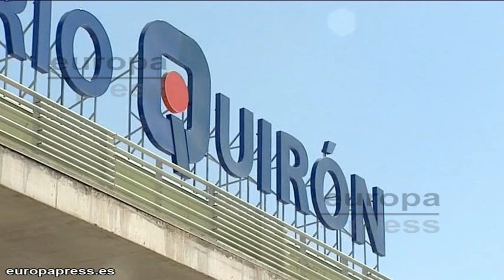El Rey comenzará a caminar hoy con un andador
El Rey continúa su evolución de manera favorable. Así lo ha manifestado el último parte médico difundido por el Hospital Universitario Quirón, donde permanece ingresado el monarcca. Don Juan Carlos ha pasado muy buena noche, sus constantes son estables y su estado de ánimo sigue siendo bueno.